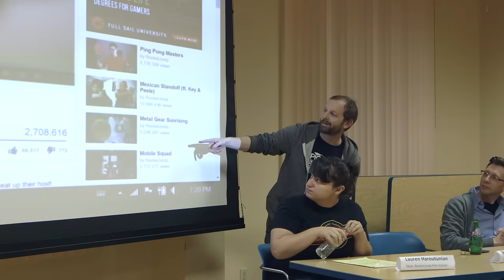LAPL Panel Series: PRODUCING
For seven weeks, the RocketJump Film School and LA Public Library teamed up to organize a series of panels and Q&A sessions on filmmaking, featuring working professionals.

Guests of the Producing Panel:
Ryan Chaffee - @chaffeepants
Ashim Ahuja - @ashim11
Jamie Lukaszewski - @LukaNaAAsty
Chad Kapper - @FliteTest

Moderated by Lauren Haroutunian, Dean of RJFS

Special thanks to Jennifer Noble of the LA Public Library!